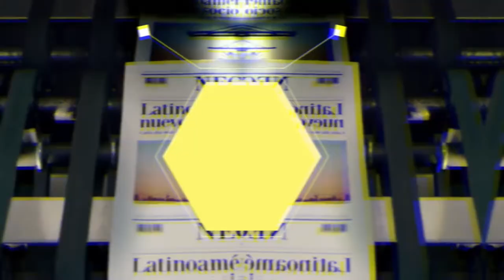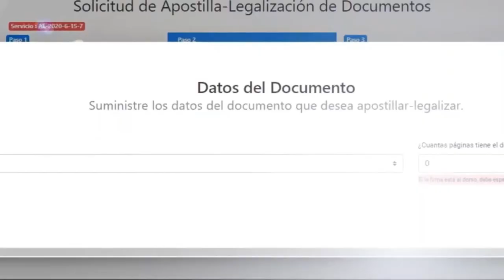LA POLITIQUERIA DEL PODER EN DOMINICANA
Tras las últimas consultas electorales en Republica dominicana, con el correspondiente acceso a investiduras del Estado, han salido a la luz atendibles indicios o rotundas evidencias de que se soprepasan, para provecho propio, las fronteras de cargos asumidos por tales y cuales señores, incluso creyéndose en capacidad de tronar y escapar a toda posible sanción futura.

El Poder Ejecutivo, el Ministerio Público y por lo menos uno de los órganos fiscalizadores descentralizados (Compras y Contrataciones), hay que acabar con la politiqueria barata desde el poder en nuestro pais.